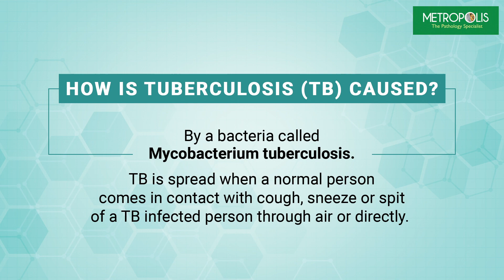World Tuberculosis Day 2019 | Metropolis Labs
There’s more to Tuberculosis than people know. It’s a disease that is a leading cause of death worldwide. Also called as a silent killer, it is completely treatable & curable with a timely diagnosis. Lifestyle habits including smoking elevate the risk of this disease due to a weaker immune system. Staying updated about the truths of one's inner health can help prevent this disease and keep you AlwaysPrepared.